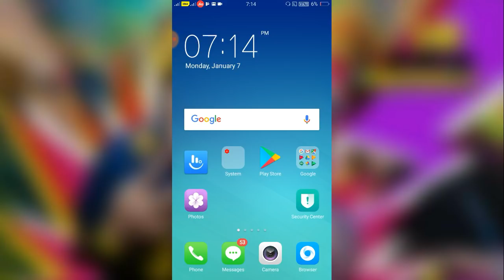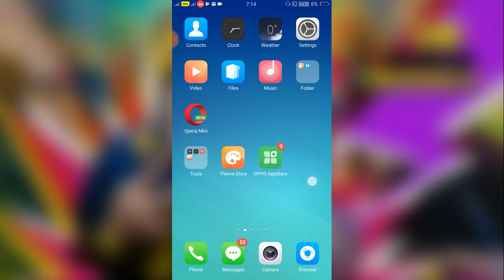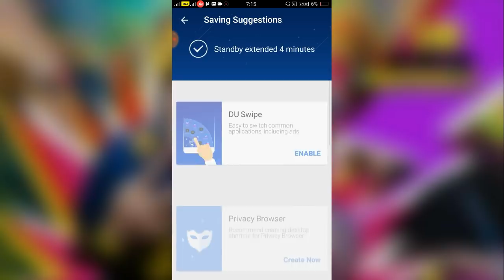OPPO A37 Automatic Battery 🔋 Discharge Solution